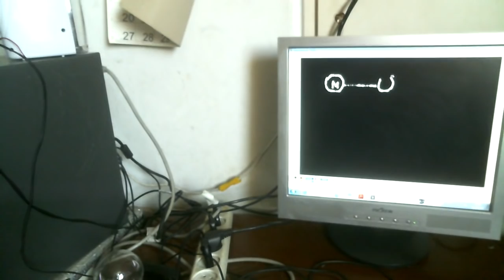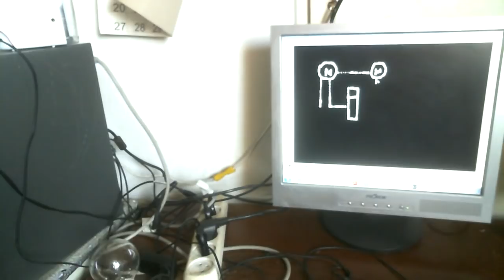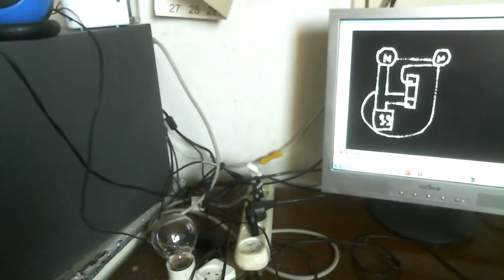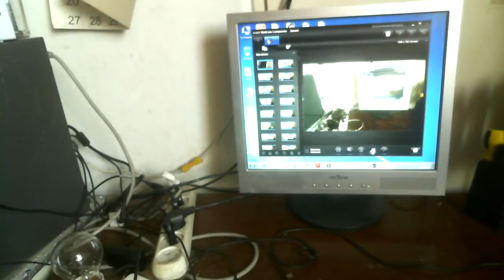Вечный мини генератор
Пожертвование  каналу